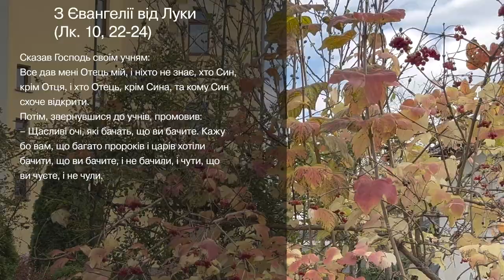Євангеліє від Луки 10, 22 – 24 ▪ Слово Боже на сьогодні / Новий Завіт ▪ о. Віталій Храбатин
на понеділок / 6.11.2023 / з Євангелії від Луки 10, 22 – 24

00:00:01 - Владико, і Господи Ісусе Христе, Боже наш, що учням своїм святим, і славним, і чистим апостолам сказав: Пророки і праведники многі жадали бачити те, що ви бачите й не бачили і чути те, що чуєте ви, і не чули. Благословенні очі ваші, які бачать і вуха ваші, які чують. Нас удостой, святу Євангелію Твою чути і діяти у згоді із нею, молитвами Твоїх святих. Амінь.

00:00:30 - Сказав Господь своїм учням:
Все дав мені Отець мій, і ніхто не знає, хто Син, крім Отця, і хто Отець, крім Сина, та кому Син схоче відкрити.
Потім, звернувшися до учнів, промовив:
– Щасливі очі, які бачать, що ви бачите. Кажу бо вам, що багато пророків і царів хотіли бачити, що ви бачите, і не бачили, і чути, що ви чуєте, і не чули.

00:02:25 - пояснення уривку [Євангеліє від Луки 10, 22 – 24]

Поширюйте відео!

Україна молиться!